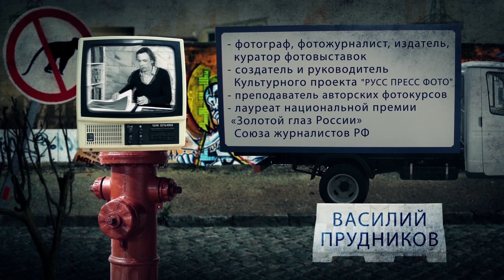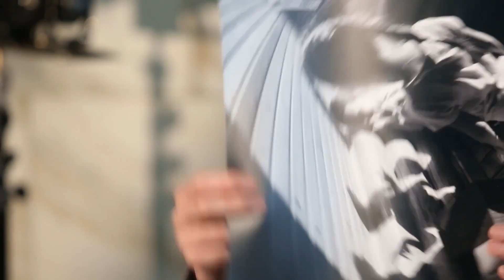Мастер класс по фотографии: Свет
Роль света в реализации творческой идеи. Подбор света исходя из цели. Мягкий, жесткий свет, контрастное освещение. Игра теней, отработка динамичных сюжетов, работа в режимное время, использование вспышки. Использование встроенной в камеру вспышки. Важность работы со светом в качестве финального качества снимка.